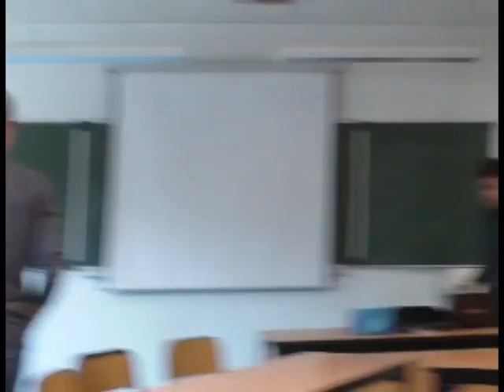Debatte Taschengeld 1B.mpg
Tâche finale Première série S LV2